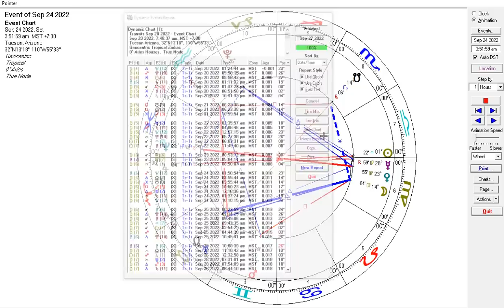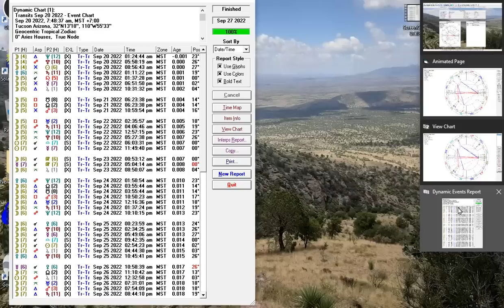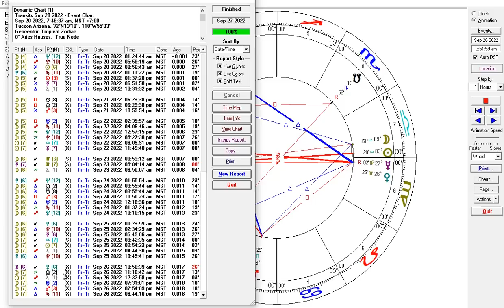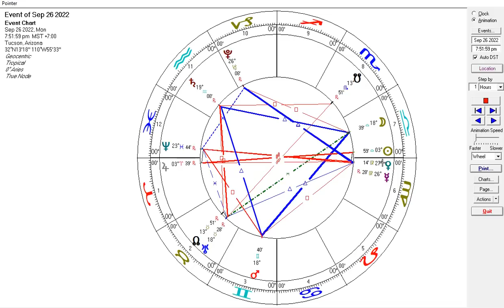Astrology Sep 20-26-22 - Equinox - Libra New moon opp Jupiter - Venus/Neptune/Pluto - Sun/Mercury +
This week we have a lot of major aspects at play indicating important circumstances and events. We have a change of focus and change of season with the Equinox and Libra new moon opposite Jupiter which is at its closest point to earth in 59 years.  Big energy with lots of growth and expansion this Libra season.

This week's aspects and timestamps:
Intro about the week ahead: 0:22

Tues Sept 20 4:00
Moon trine Neptune 1:24 am PDT
Moon opp Pluto 5:58 am PDT
Moon sextile sun 8:56 am PDT
Venus inconj Saturn 1:11 pm PDT
Moon ingress Leo 1:37 pm PDT
Moon sextile Mercury 6:51 pm PDT
Moon trine Jupiter 10:31 pm PDT

Wen Sept 21 10:45
Moon T-square Nodes of Fate 6:23 pm PDT
Moon sextile Mars 10:59 pm PDT

Thurs Sept 22 14:01
Moon square Uranus 2:35 am PDT
Moon opp Saturn 4:06 am PDT
Moon inconj Neptune 12:57 pm PDT
Moon inconj Pluto 5:27 pm PDT
Sun Ingress Libra(Equinox) 6:03 pm
Sun conj Mercury 11:49 pm PDT

Fri Sept 23 19:08
Moon ingress Virgo 12:53 am PDT
Mercury ingress Virgo 5:04 am PDT
Moon Inconj Jupiter 8:50 am PDT

Sat Sept 24 22:05
Venus opp Neptune 1:50 am PDT
Moon trine NN sextile SN 3:55 am PDT
Moon square Mars 10:50 am PDT
Moon trine Uranus 12:16 pm PDT
Moon inconj Saturn 1:37 pm PDT
Moon opp Neptune 10:10 pm PDT

Sun Sept 25 28:15
Moon conj Venus 12:23 am PDT
Moon trine Pluto 2:34 am PDT
Moon conj Mercury 5:49 am PDT
Moon Ingress Libra 9:42 am PDT
Moon conj Sun (new moon) 2:54 pm PDT
Moon opp Jupiter 4:44 pm PDT
Venus trine Pluto 10:45 pm PDT

Mon Sept 26 38:04
Mercury conj Venus 10:58 am PDT
Moon inconj NN 11:10 am PDT
Sun opp Jupiter 12:32 pm PDT (Jupiter closest to earth )
Moon inconj Uranus 7:31 pm PDT
Moon trine Mars 7:54 pm PDT
Moon trine Saturn 8:44 pm PDT